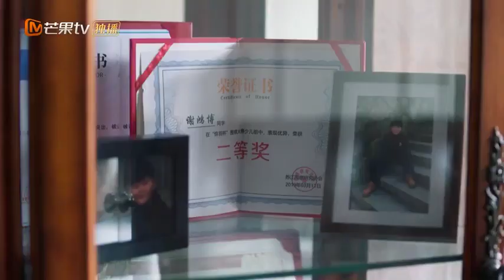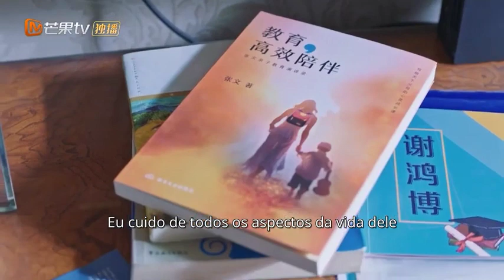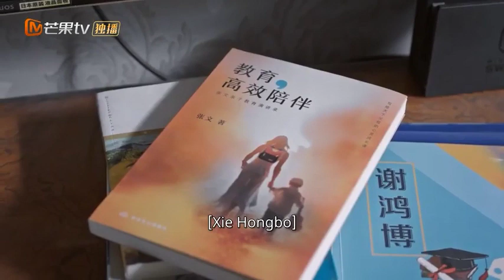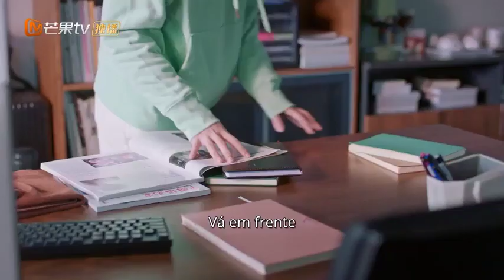[CLIPS] Ele e Liao Wang tiveram diferenças sobre isso. | Completo (Simmer Down)